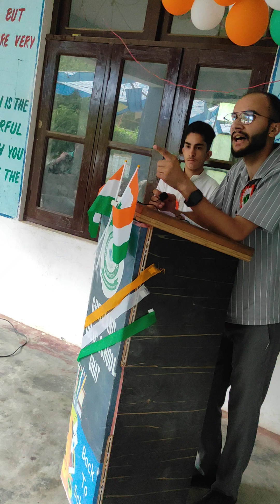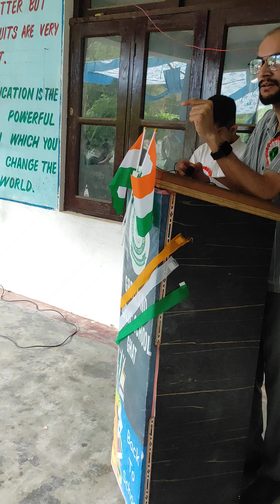Hidayet kase mile Very beautiful speech for young boys and girls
hidayet kase mile#beautiful speech for young boys and girls #Qoomi tarana#Musalmanoo ka Qoomi tarana

a#Eid ul fitur#Nimaz

kashmiri Todays 10th of April is our festival